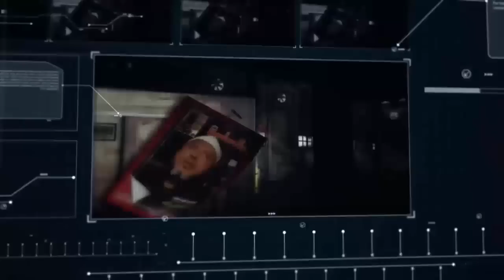ماذا قال الشيخ كشك عن حكم العسكريين لاي بلد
قناة الشيخ كشك علي اليوتيوب